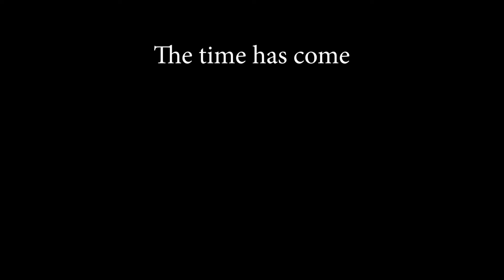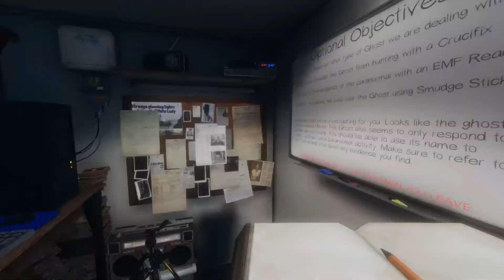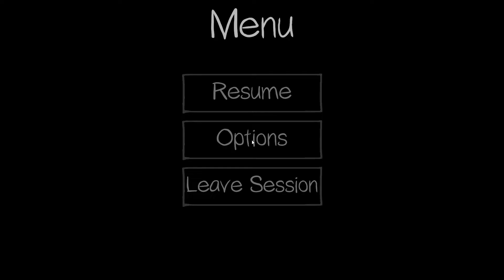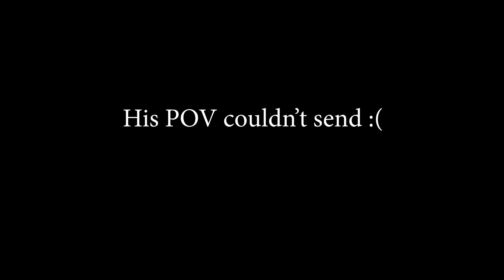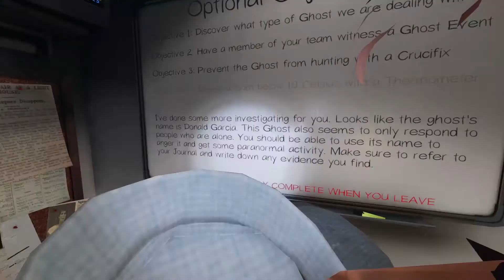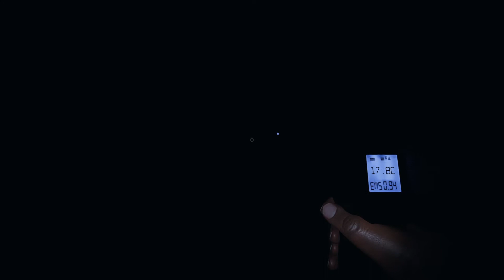Riley Plays Phasmophobia